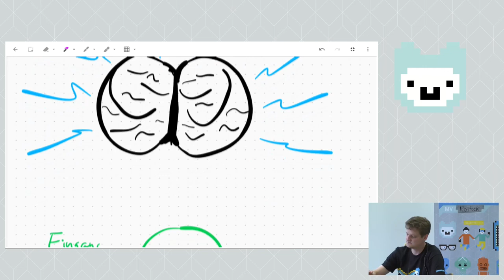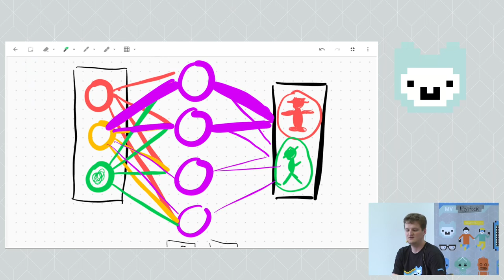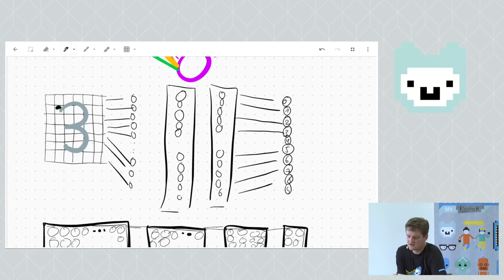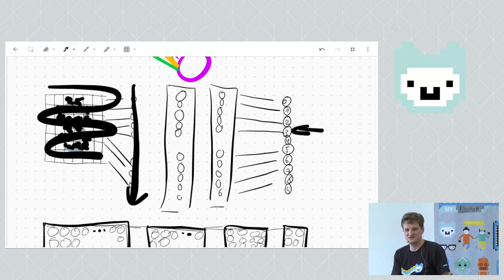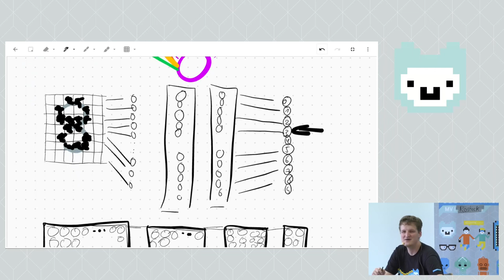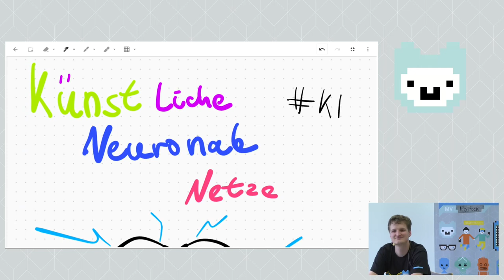Hanno - Künstliche neuronale Netzwerke (Lightning Talk Jugend hackt Rostock 2019)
Hanno